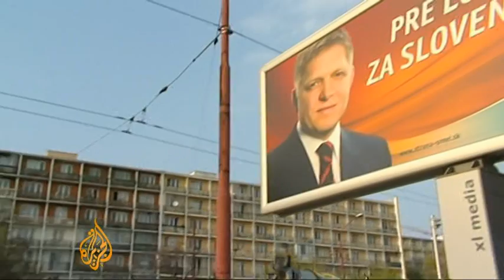Slovakia proposes radical Roma 'solution'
Some 10 per cent of Slovakia's population are of Roma ethnicity - most are illiterate and live in poverty in the far east of the country.

To combat the problem, the country's government has suggested a radical proposal - that Roma children be sent to boarding schools in an attempt to integrate them into Slovak society.

The plan has already been condemned as illegal by human rights groups and the European union. Yet many in Slovakia see it as an essential measure to improve Roma standards of life.

Al Jazeera's Laurence Lee reports from Rankovce.